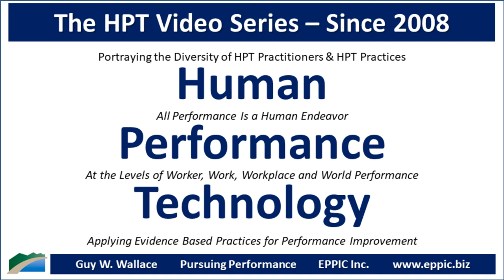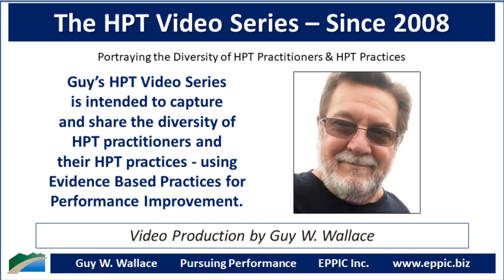HPT Video 2020 - Roger Addison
Zoom interview with Roger Addison by Guy W. Wallace, recorded on August 3, 2020, regarding Roger's background, education, career history, and how he came to an HPT - Human Performance Technology - and - Evidence-Based Practices for Performance Improvement approach in his work in Performance Improvement Consulting.